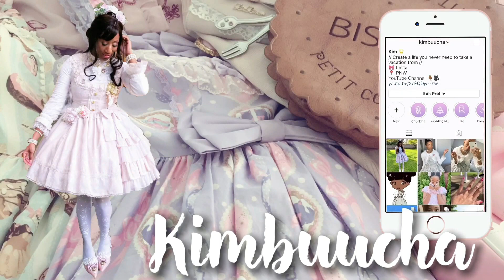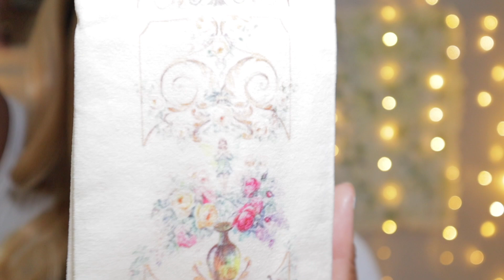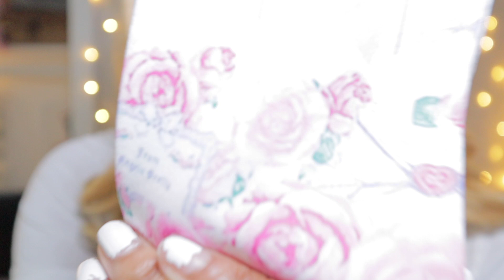LOLITA WARDROBE TOUR | Legwear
I'm finally showing you guys all of my legwear in my lolita wardrobe! I wanted to do a try on video showing you all what they look like worn but that didn't happen.

Strawberry Tights:  Aliexpress (sold out from where I got them but you can probably find another seller)

H A A A Y ⤵︎ ⤵︎

• Leave a comment because I love reading and replying to all of your comments
• I upload weekly so make sure you have your post notifications turned on!

i n s t a g r a m: @kimbuucha